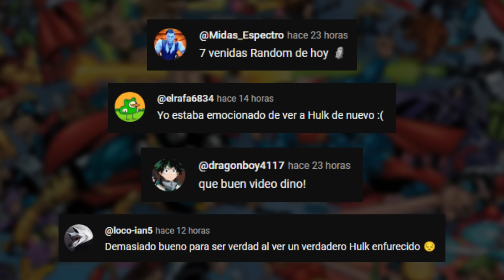OTRAS 7 NOTICIAS RANDOM | MARVEL Y DC JUNTOS DE NUEVO, HE-MAN LIVE-ACTION, PIE GRANDE PELICULA Y MÁS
Otras 7 noticias random de hoy.